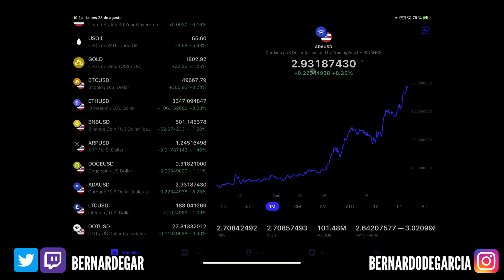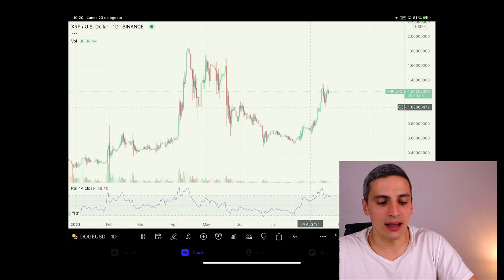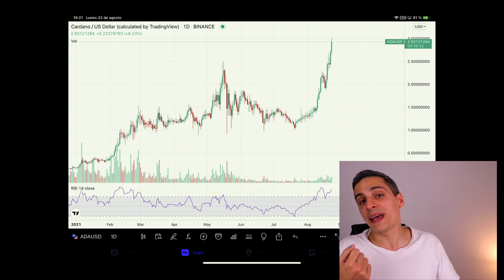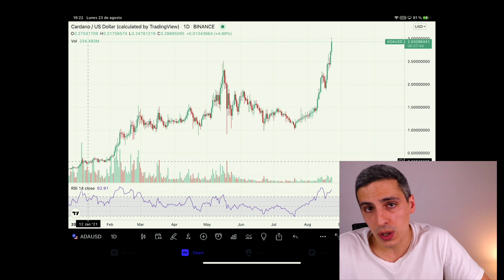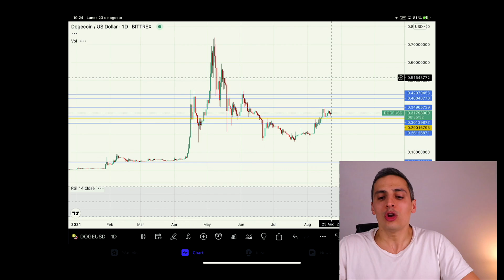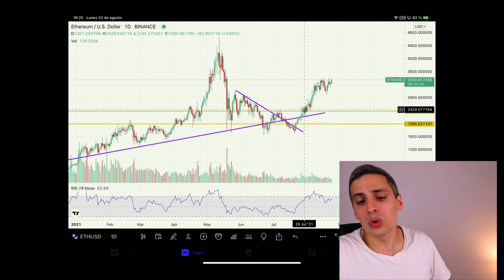ADA CARDANO A 9 DÓLARES? Análisis Ada Cardano Hoy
Podría llegar Ada Cardano a un precio de 9 dólares durante los próximos días? Por qué está subiendo tanto Ada Cardano hoy? En este video analizamos Ada Cardano además de entender sus últimas noticias y las fases, actualizaciones de la que quizás sea de las mejores criptomonedas 2021.

► El mejor broker para todo el mundo. Punto. Link para registrarte en Interactive Brokers

► Usa Ledger, la mejor cartera fría del mercado para mantener seguras tus criptomonedas!

►Mi Equipo